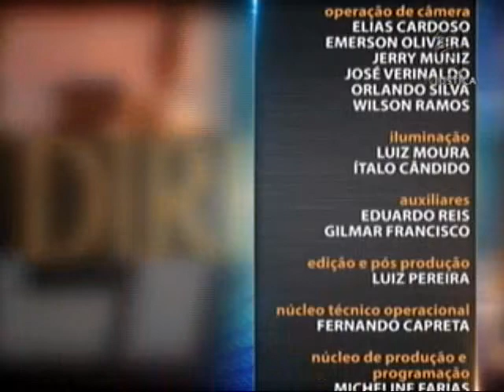Processo Civil - Novo CPC - aula 5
Com a aprovação do novo Código de Processo Civil, o Direito Processual passou por mudanças em sua configuração. Nesta semana, o Saber Direito Aula apresenta uma análise dos Estudos da Teoria Geral do Processo a partir das alterações ocorridas no texto do CPC. Leia a íntegra da sinopse